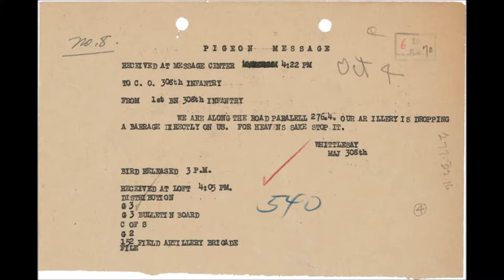How do Messenger pigeons know where to go?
Pigeons have been used in wars for centuries - but how do they know where to take their letters?